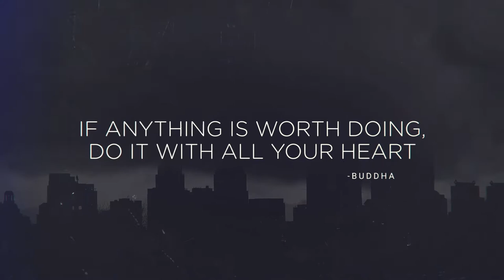polyacumen demo reel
pol·y = many
a·cu·men = talents

Polyacumen specializes in video production, photography, animation, illustration and general graphic design. Established in 2019.